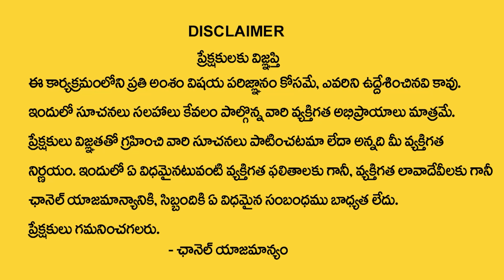Who Will Be Tha AP Next CM || 2024 AP Elections | Jagan - Pawan - Chandrababu | KHIRONN NEHURU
Watch► Who Will Be Tha AP Next CM || 2024 AP Elections | Jagan - Pawan - Chandrababu | KHIRONN NEHURU